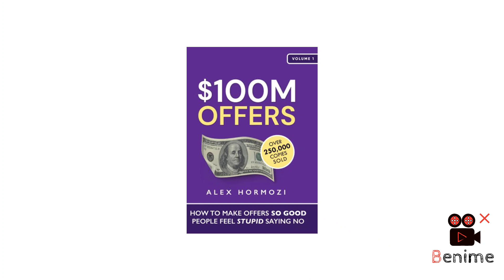5 Books To Increase Your Selling Skill || Passion To Read 📚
5 Books To Improve Your Selling Skill.

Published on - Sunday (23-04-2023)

books to increase selling skills
seles books
Skill development books

Hii guy's
I love ❤ to read the different types of books📚. My main motto of creating the YouTube channel is that, the knowledge which is gained by me by the reading books are Share with you.